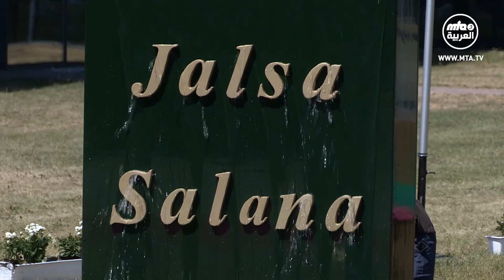مقابلات مع بعض الضيوف السوريين - جلسة ألمانيا 2019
مقابلات مع بعض الضيوف السوريين خلال الجلسة السنوية للجماعة الاسلامية الأحمدية في ألمانيا لعام 2019